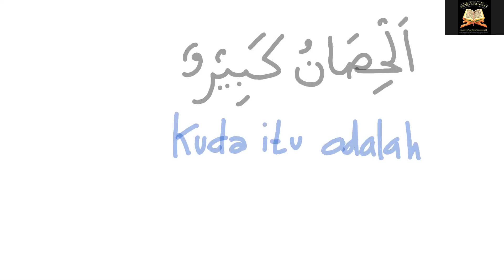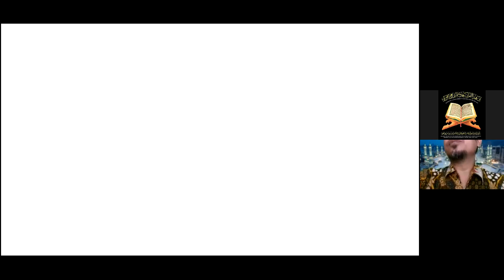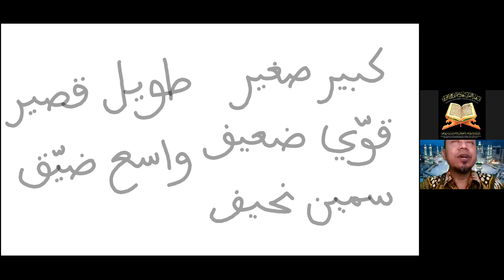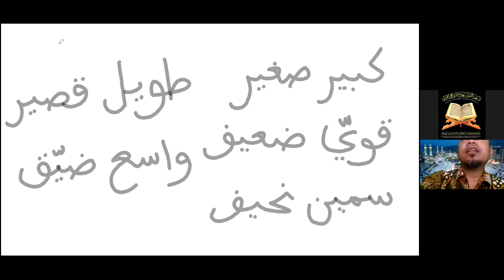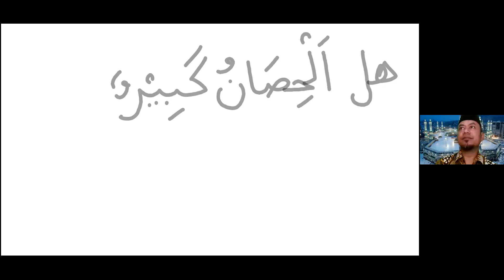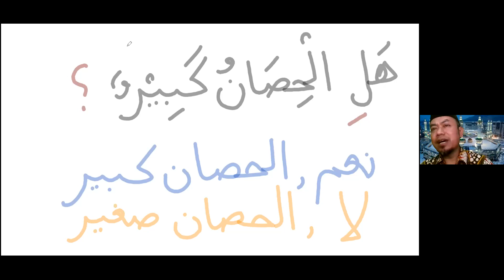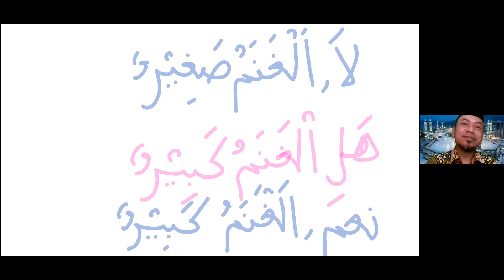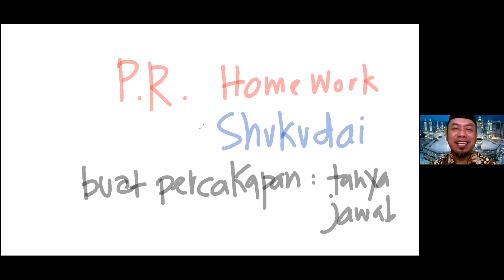210126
Membuat kalimat